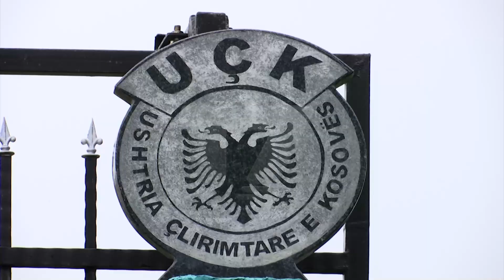Historia e fotografisë e Adem Jasharit me shokë që do të bëhet shtatore | T7